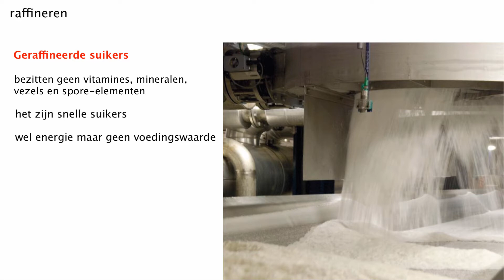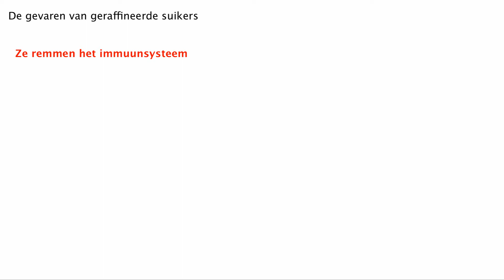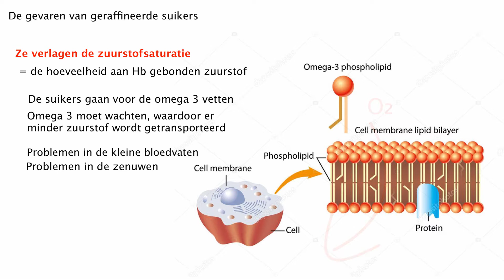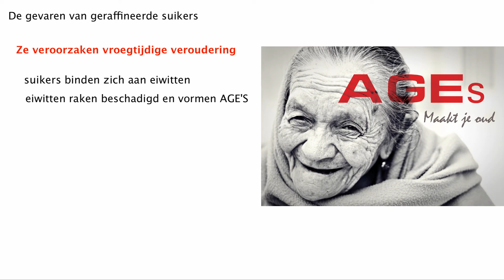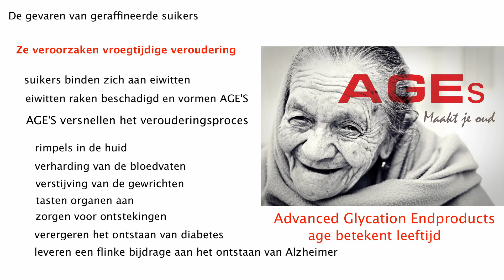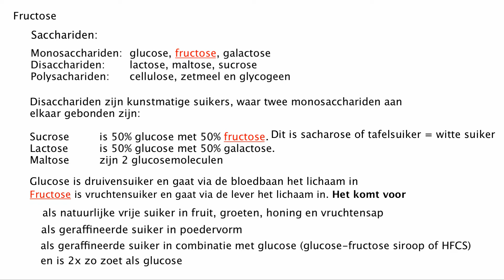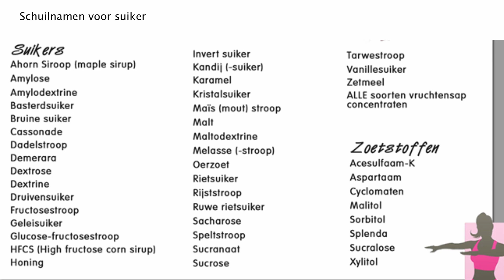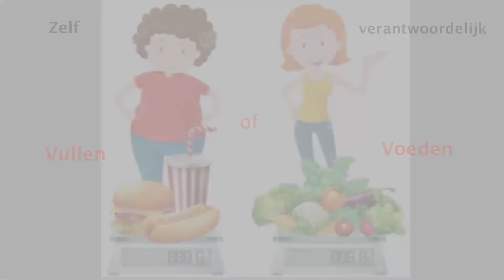Voeding 6 "Geraffineerde suikers"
Sta eens stil bij de gevaren van geraffineerde suikers! Af en toe kan geen kwaad, maar bedenk dat in bijna alle voeding suiker is verwerkt. Suiker maakt afhankelijk. Dat is goed voor de voedingsindustrie!